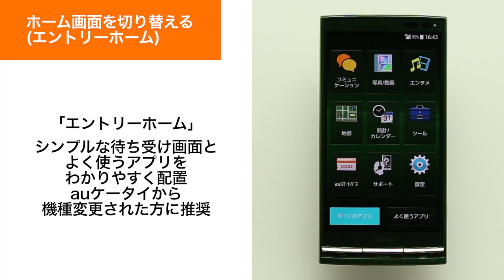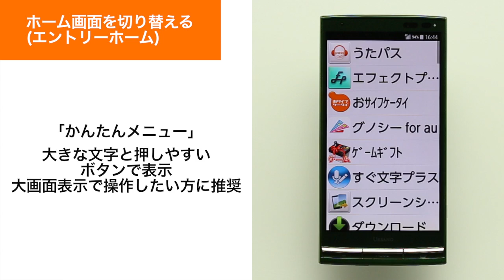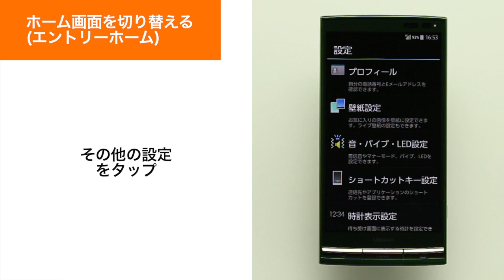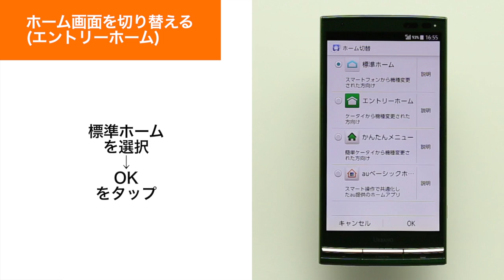【URBANO L03】エントリーホームの設定方法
エントリーホームの設定方法をご紹介します。

他の操作設定方法はWEBサイトからもご覧いただけます。